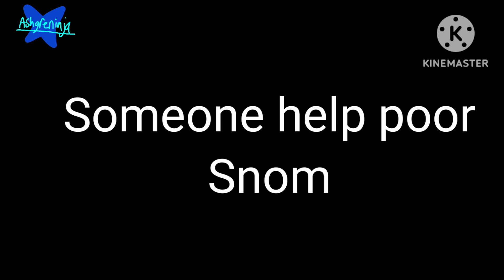Snom the hug protection | Pokemon comic (feat. Ash Ketchum)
Lucario wants to hug Ash but he couldn't due to, the spike he has on the front. He saw a Snom which suddenly gave him an idea.

F for Snom in the comments down below 😔✊.

If your the comic artist and you want me to credit or remove the video.

I added my logo in order to prevent anyone from: Stealing it.

Logo created by: Me!

Stay safe!

Peace! ✌